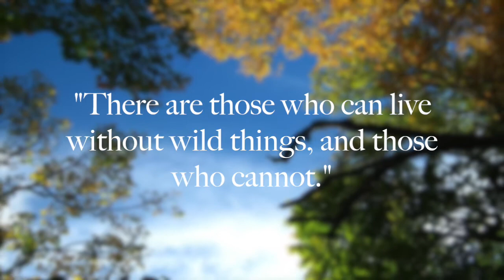Nature and Nuture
Created for LSC 450. This is a story of me, my dad, and the nature we shared.